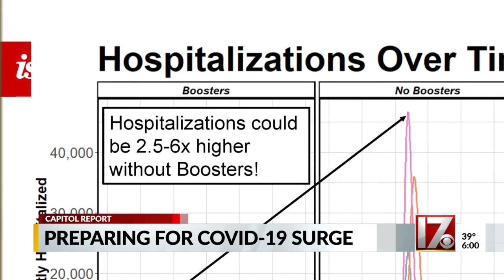Omicron variant to set record-high daily case numbers in NC, Dr. Cohen says